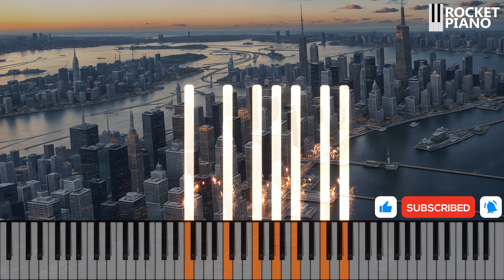What a Wonderful World - Louis Armstrong - Piano Tutorial Medium + Slow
Learn play on the piano. Level Medium Slow

0:00 Normal
2:47 Slow mode